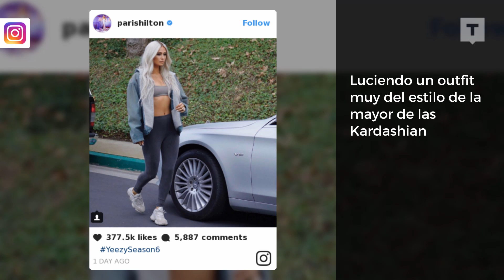Paris Hilton se convierte en un clon de Kim Kardashian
¡Lo que nos faltaba por ver! Paris Hilton se "disfraza" de Kim Kardashian para una campaña de la marca Yeezy. Mismo estilo, mismas prendas y...hasta mismo pelo.

Be Trendtation.

And remember!